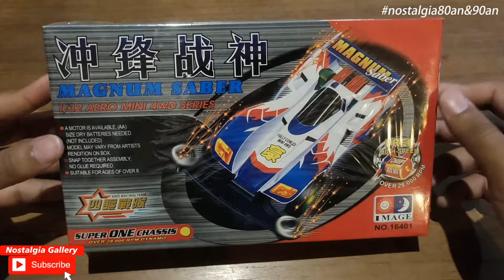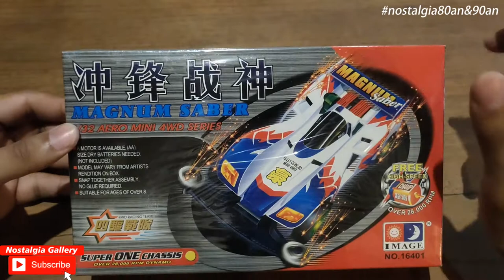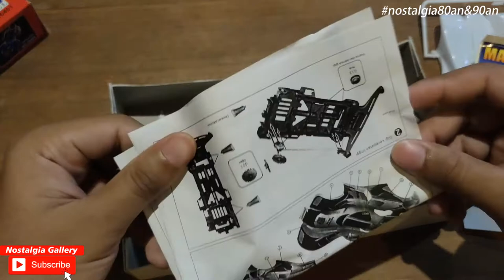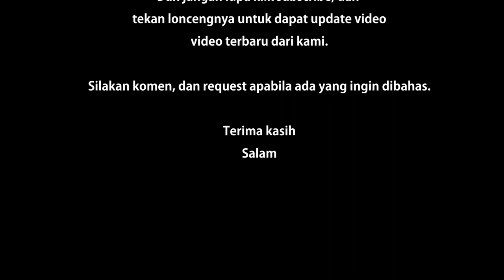Nostalgia: Mainan Anak 90an Ngerakit Tamiya "Magnum Saber" (Merk Image)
Mainan tamiya merupakan mainan mobil-mobilan yang sangat populer di kalangan anak2 kelahiran tahun 80an dan 90an. Booming di tahun 2000,, dari serial anime Let's & Go di RCTI yang tayang di hari minggu jam 7 pagi.
Di video kali ini akan menampilkan penampilan tamiya dari tokoh utama yakni Magnum Saber.
Yaah, meskipun tamiya ini KW, setidaknya mengingatkan kita akan masa lalu dulu. Hehehehe
Salam Nostalgia !!